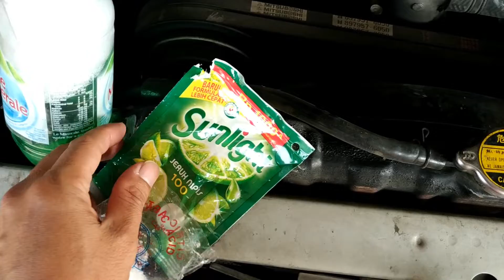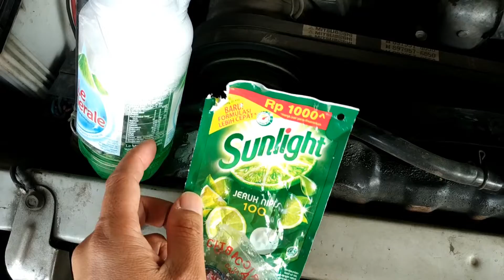Membersihkan Flushing Radiator Sendiri murah meriah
Thanks,
Smart Expedition Family